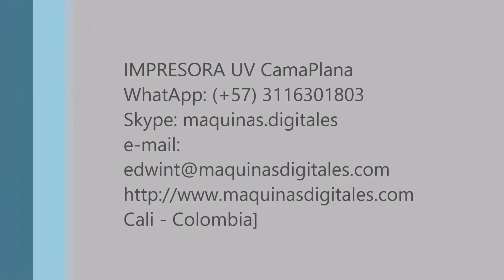Impresora UV CamaPlana (FlatBed UV Printer) Impresion UV Cases Celulares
La NC-UV0609 es una impresora UV LED la cual esta diseñada para imprimir tanto en sustratos planos rigidos como flexibles.  Imprima sobre madera, vidrio, acrílico, metal, pvc, papel, cuero sintético y cuero de origen animal, porcelana, azulejo, etc.

IMPRESORA UV CamaPlana
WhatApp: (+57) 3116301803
Skype: maquinas.digitales
Cali - Colombia